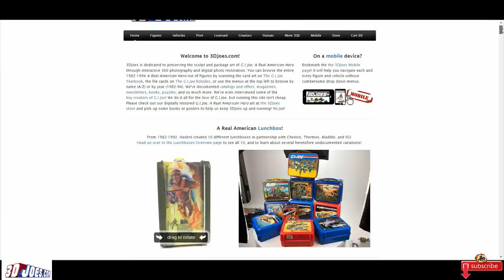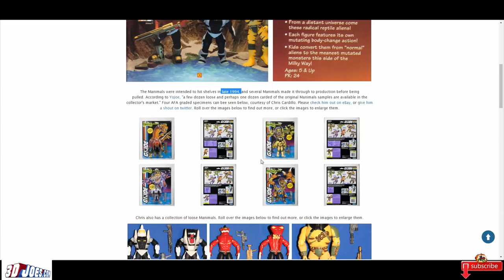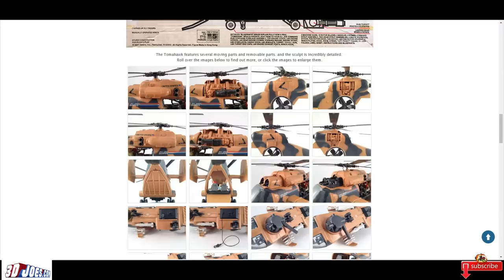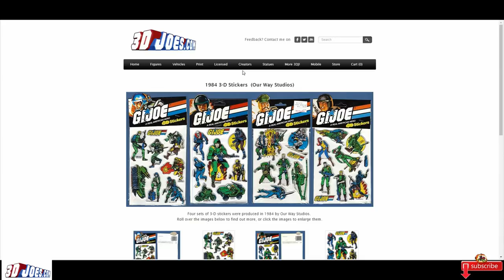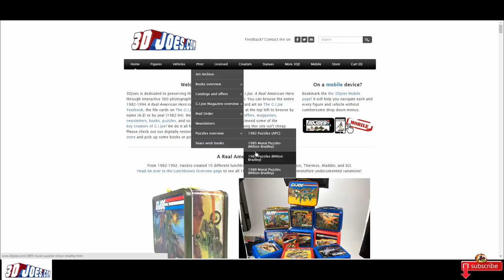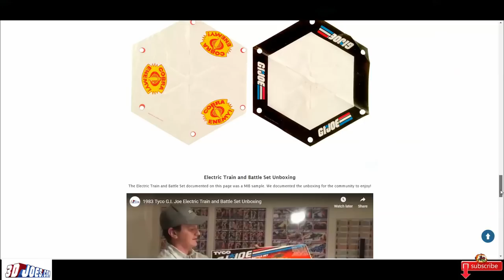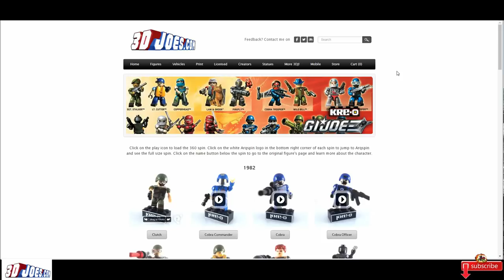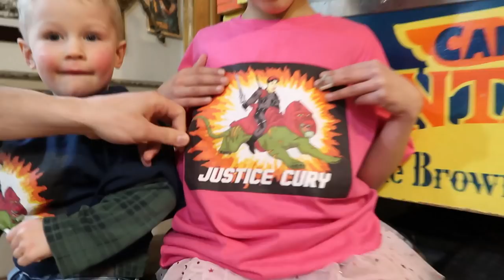Gi JOE Collecting - 3DJoes.com - Toy Collector Reference Guild - Rare to Common - its all there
Sat down with the Creator of a Wonderful Gi Joe Website called 3DJoes. R Carson Mataxis is a passionate collector that has turned his LOVE for everything connected to Gi Joe and gave back to the community by making this Top Notice Website/reference Guild for Collectors.

To Find out what happened on Carson's youtube channel when he unboxes the Train set, check out below link and dont' forget to subscribe because he has a bunch of amazing videos: